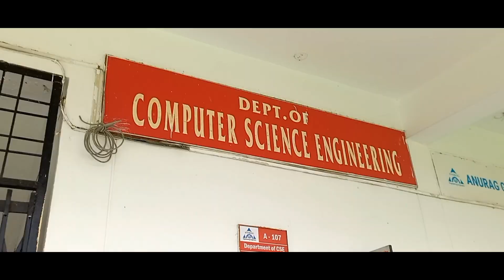CVSR College of Engineering(Anurag University)|Ghatkesar|Hyderabad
Anuraguniversity Anurag College of Engineering and Technology| JNTU| jntu bestcollege .

one of the best College for B.tech(Engineering)
Lalitha Pharmacy

A ride to my College. It was CVSR College of Engineering and Technology back then and Now its Anurag University| alumni.